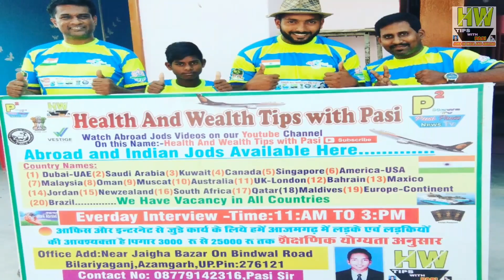Offline Interview Only For CV Selection At Azamgarh Office, Video For Our Viewers, By Mr.Pasi Sir(3)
Offline Interview Only For CV Selection At Azamgarh Office, Video For Our Viewers, By Mr.Pasi Sir

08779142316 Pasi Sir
Paytm Also On This No.
Whatsapp And IMO No Also

Interview Address:-
Office Name:- Health And Wealth Tips With Pasi
District - Azamgarh
State - UP
Country - India
Tahasil - Sagadi
Before Bilariyaganj